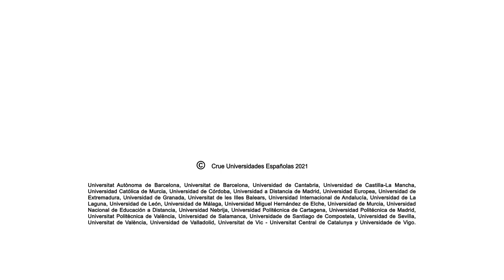¿Podremos vivir en otro planeta?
El descubrimiento en el universo de algún tipo de vida análoga a la que habita en la Tierra está intrínsecamente unido al descubrimiento de planetas habitables para el Ser Humano. Tan importante es localizarlos como que se encuentren a una distancia que nos permita llegar a ellos.